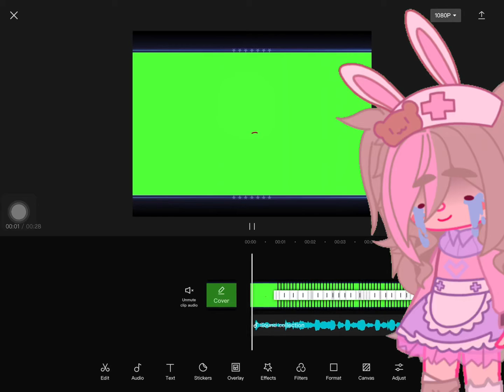New green screen?//work in progress//by: Lily Thebunny